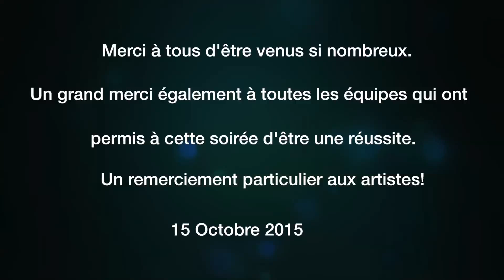Soirée d'Inauguration du nouvel Espace Razi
Merci à tous d'être venus si nombreux. Un grand merci également à toutes les équipes qui ont permis à cette soirée d'être une réussite. Un remerciement particulier aux artistes!